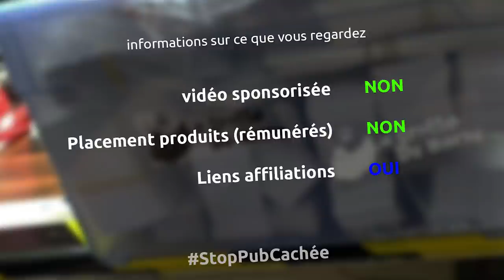les bandeaux de led (strip de led) - elektroN00b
aujourd'hui on parle des strips de leds...

1. ledkia
les caractéristiques
6,9w/m
900 lumens
220v
144 leds/m
IP65
30euros / 5m

2. ruban de led dimmable
les cractéristiques
3k kelvin
60 leds/m
24v
18w
1200 lumens
alim/dimmer inclu
IP20 (pas de protection)
sécable et soudable
17€

3. ruban de led RGB
les caractéristiques
12v
18w
RGB
30 leds/m
lumens??
sécable et soudable
pas de protection
15€

4. ruban de led pliable à 90°
les caractéristiques
12v
4.5 kelvin
7.2w/m
60 leds/m
pas de protection
sécable/soudable
environ 6€/m

5. ruban de led puissant
les caractéristiques
24v
96w
4k kelvin
60 leds/m
10m
IP65 (étanche)
sécable/soudable
25€

la musique
Passed - Riot